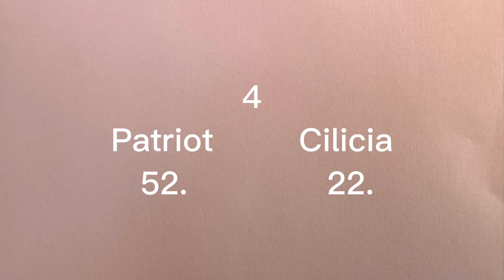Patriot Armenia vs Cilicia / 2022-23U13ArmenianChampionship / Regular Season